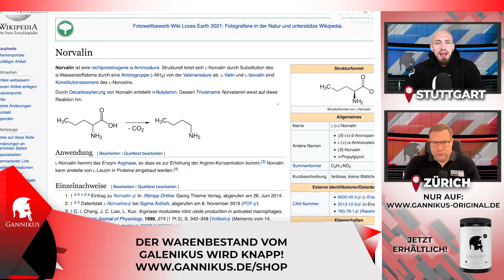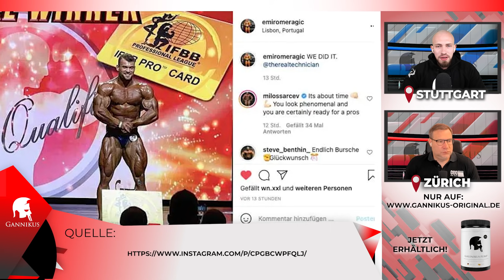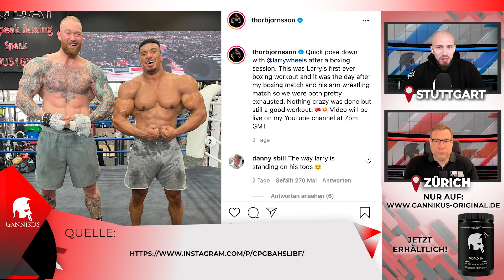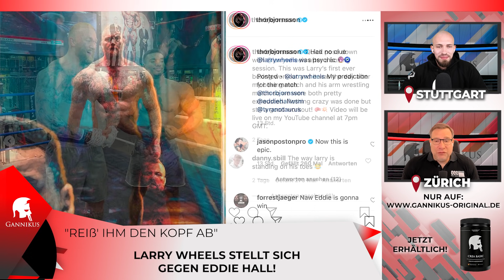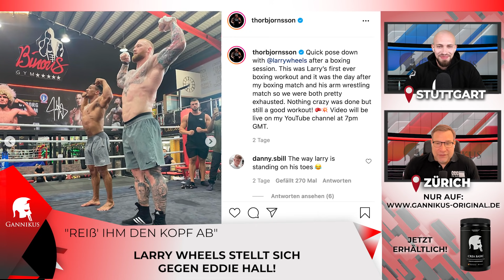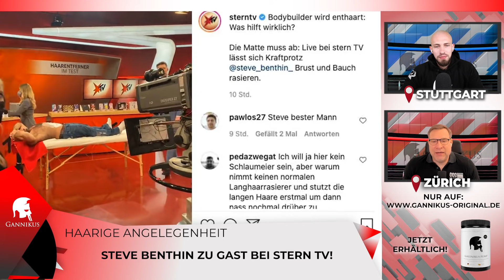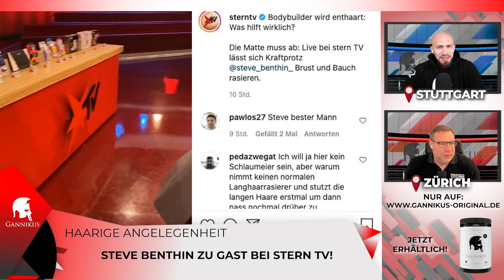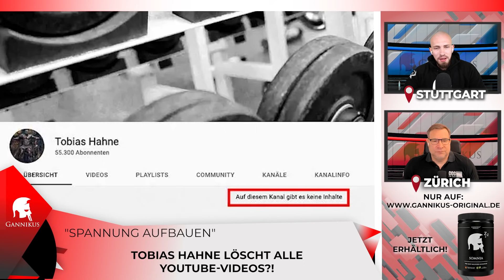Tobias Hahne muss YouTube-Kanal schließen?! Steve Benthin bei stern TV entblößt! Emir wird Profi!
Die GANNIKUS News sind in dieser Woche durchaus abwechslungsreich, haben aber dennoch mit Protagonisten wie Emir Omeragic, Steve Benthin und Tobias Hahne viel aus Deutschland zu bieten.

00:00 Alle News zum Nachlesen 📰

▶ 06:39 California Pro 2021!

▶ 11:42 Emir Omeragic holt sich die Pro Card!

▶ 15:34 Larry Wheels stellt sich gegen Eddie Hall!
Hafthor Björnsson feuert erneut gegen Eddie Hall!

▶ 22:33 20-Jährige nimmt Booster und erleidet Herzinfarkt!

▶ 29:38 Profi-Bodybuilder kämpft ums Überleben!

▶ 37:59 Steve Benthin zu Gast bei stern TV!

▶ 45:48 Tobias Hahne löscht alle YouTube-Videos?!